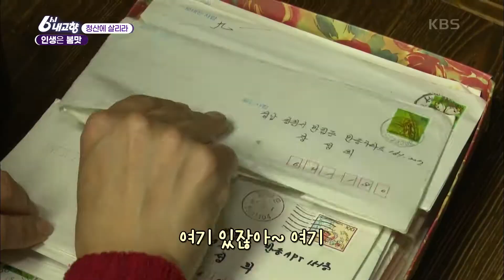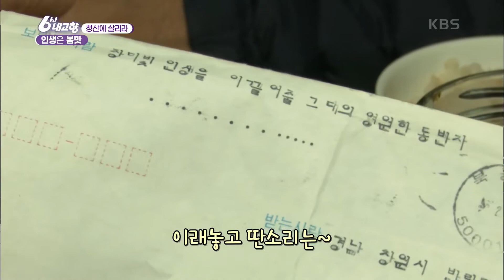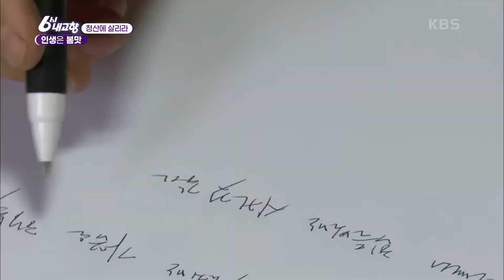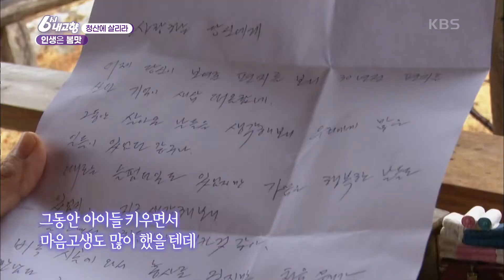[6시 내고향] [청산에 살리라] 인생은 봄맛! 인생의 봄을 함께 맞아요♥ | KBS 210304 방송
[청산에 살리라] 인생은 봄맛
오늘은 동갑내기 부부의 봄맞이 장독 닦는 날~
행복 찾아서 안동 권씨 남편 따라 귀농 7년~ 300여개 장독을 언제 다 닦나~
오랜만에 펜을 든 남편의 러브레터♥

 20210304